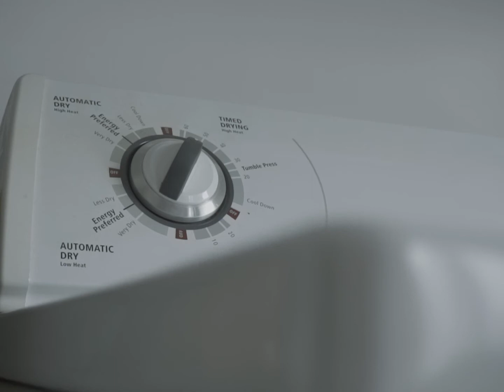Le coup de fil (court-métrage)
Le coup de fil

Réalisation - Vincent Lévesque
Scénarisation - Vincent Lévesque
Distribution - Myranda Plourde
Direction de la photographie - Maggie Corriveau
Montage vidéo - Vincent Lévesque